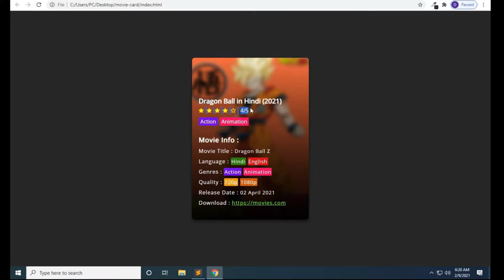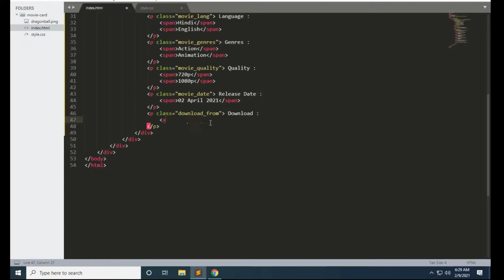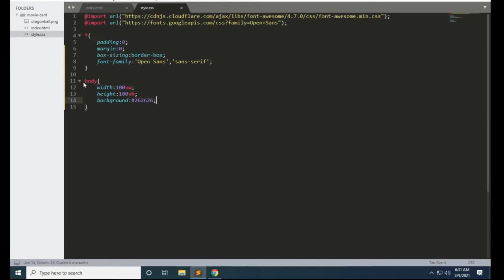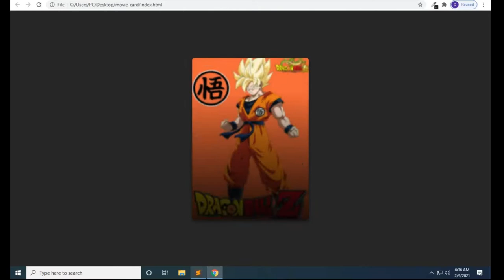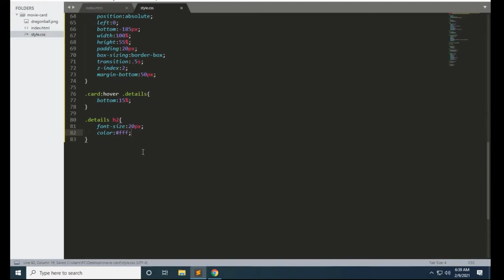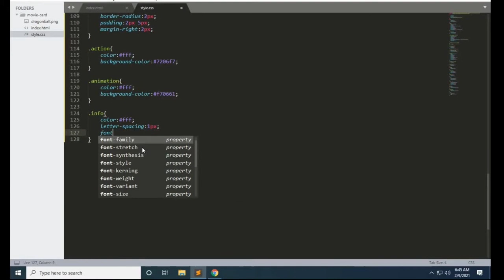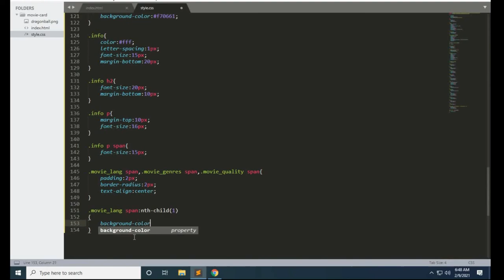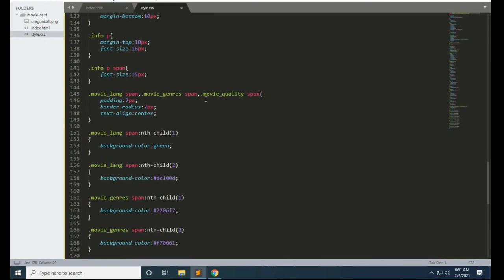How To Create Card Design Using HTML and CSS | Movie Card Design | Html Css UI Movie Card Design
Short Descriptions

In this tutorial, you will learn How To Create Card Design Using HTML and CSS | Movie Card Design | Html Css UI Movie Card Design And cover Css Properties . I hope you like this video.
TOP CREATIVE VIDEOS LINK .
1.) How To Create Hamburger Menu Icon Buttons|Animated Menu|Hamburger Toggle Menu icon Use Html And Css.

2.) How To Create Login Form In HTML And CSS | How To Make Sign In Form Design | Login Form In HTML/CSS.

css
Css html
css card
pure css card
ui design movie card
css movie card
html css3
css cards
css hover effects
How To Create a Card with CSS
online tutorials
website designer tutorial
latest css cards design tutorial
css effects
image hover effects
Animated Card
image hover effect
css andhtml image hover effect
css3 image hover
css hover
codingbaba
coding baba
Coding baba tutorials
coding baba movie card
best movie card css
movie card in css
card design in css
css effects
Html Css
css3 tutorial
css3
learn css
html css learn
online tutorials
coding baba
codingbaba
Coding baba
css animation
html and css